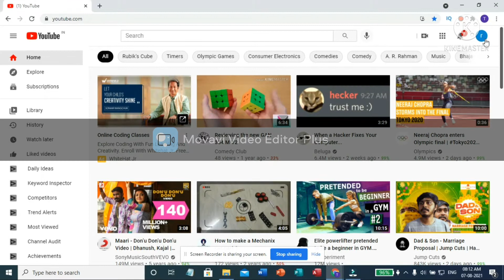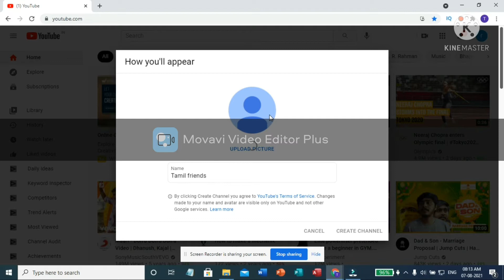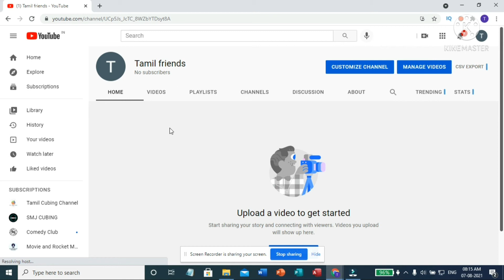How to create a YouTube Channel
Hi Friends this Thirugnanam here to explain about my channel. In this video I will explain about how to create a youtube channel part 1.

In part 2 video I will teach you to earn money from youtube.